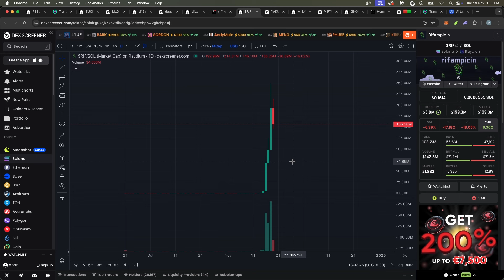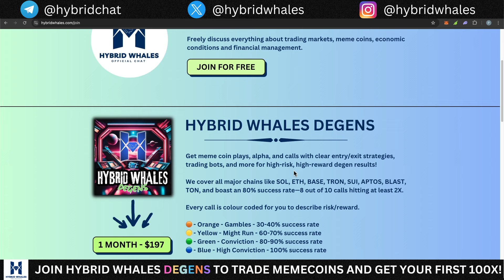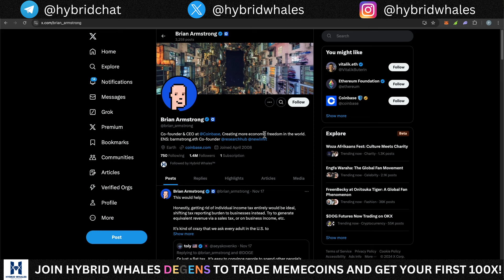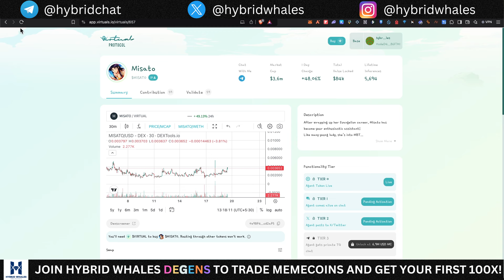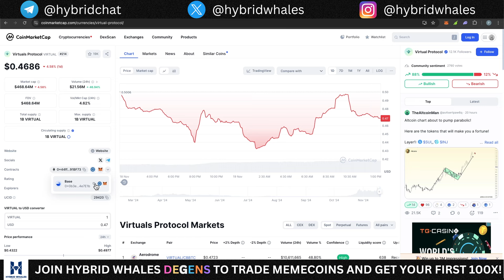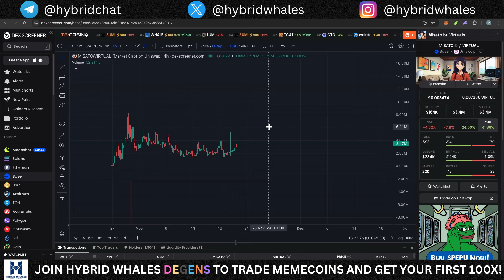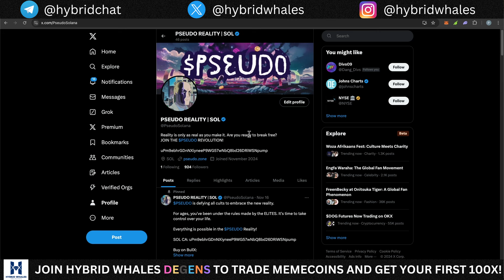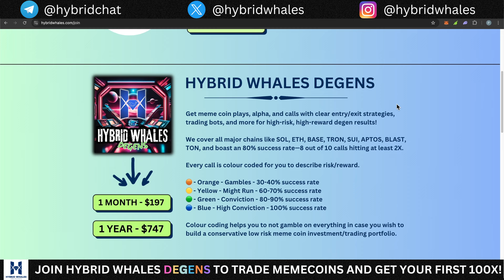AI MEME/AGENT PLAYS I AM CURRENTLY WATCHING!!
$PSEUDO CA: uPm9ebhrGDnNXiyneeP9WG57wNbQ8bd26DRiWSNpump

In this video, we share some of the trending AI agent plays that might cook in the future. NFA. Don't miss this video and watch it till the end.

bullx access code,
bullx tutorial,
bullx,
memes on sol,
memecoins,
coinbase wallet,
100x altcoins,
upcoming altcoins,
crypto,
altcoins,
bull run,
altcoin price prediciton,
next axie infinity,
best gaming projects,